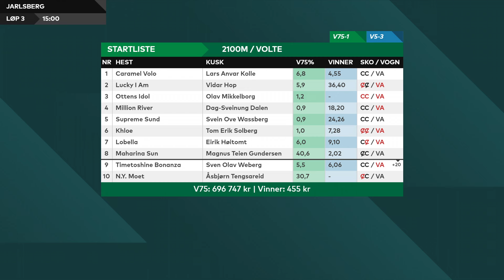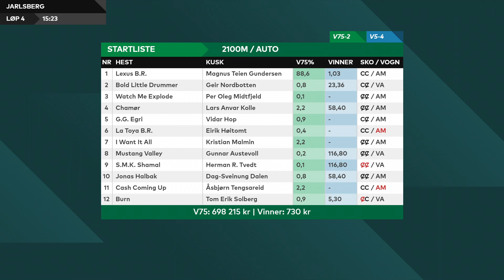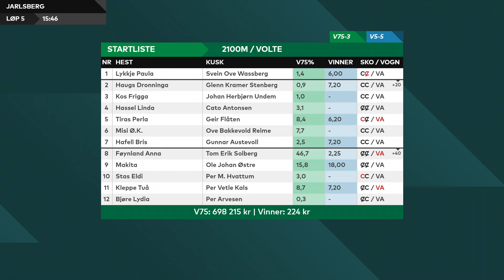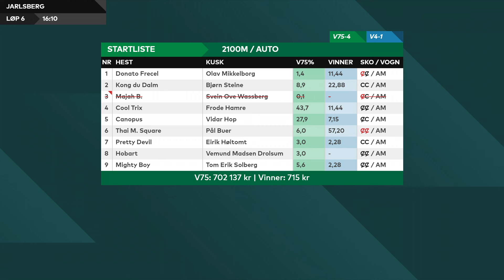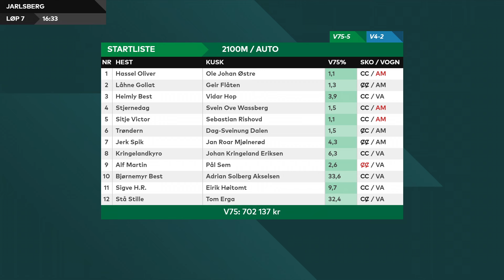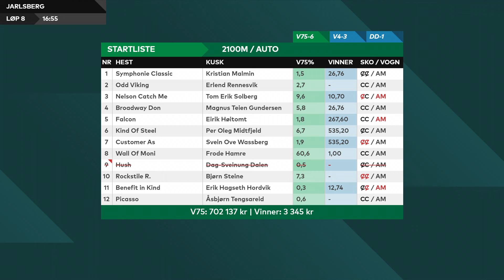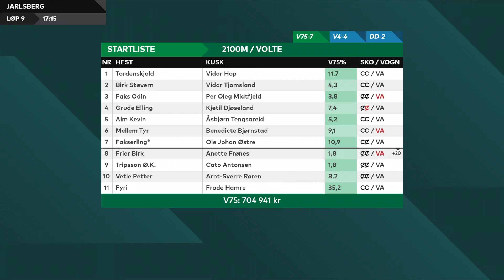V75-tipset til Jarlsberg 6. juli